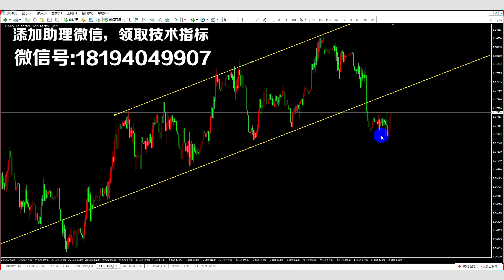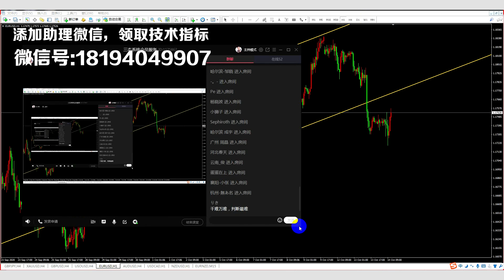外汇交易价格行为破位的实战经验干货